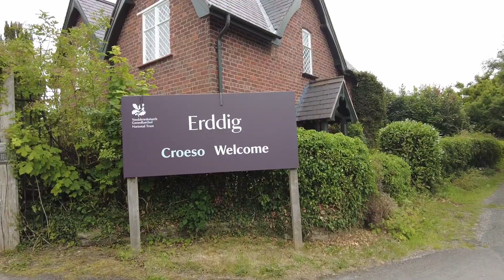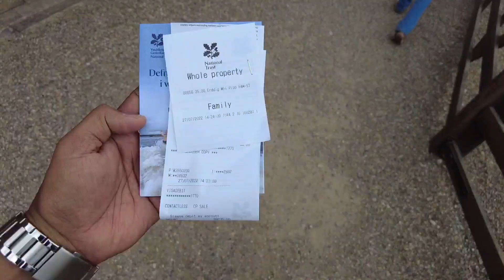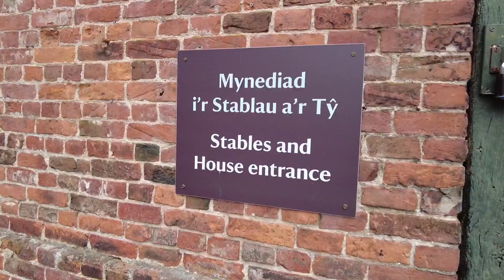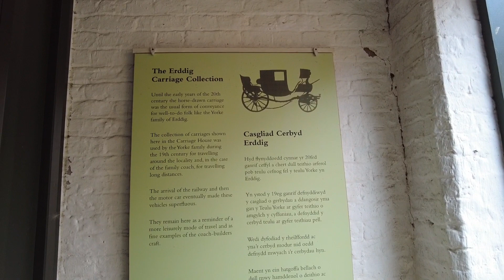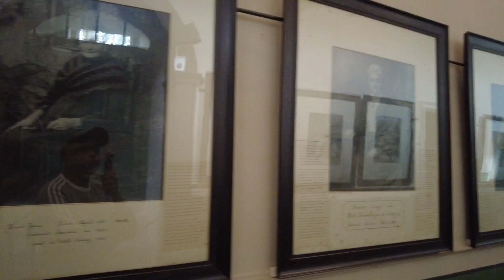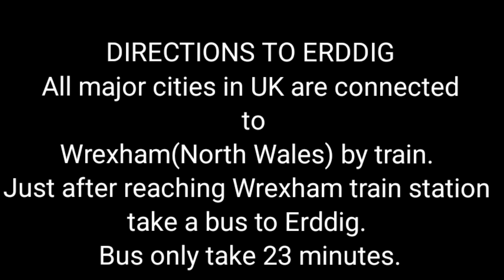Erddig Stately home. 360 years old home Wrexham North Wales.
Erddig is located in  Wrexham County Borough in Wales  between the Welsh mountains and the lower Dee Valley, where it borders with the county of Cheshire in England. Historically in the county of Denbighshire, the town became part of the county of Clwyd in 1974 and then the principal settlement of the Wrexham County Borough in 1996. lots of events and activities held every year in Erddig ie like cinderrala outdoor, erddig biggners photography group, erddig summer fun for kids. Comes under National trust.